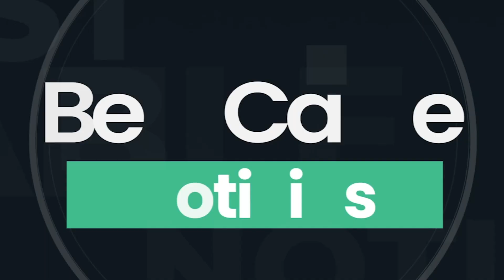Chiclayo | Detienen a sujeto por presuntamente violar sexualmente a una menor de 13 años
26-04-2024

Agentes PNP de la comisaría de Campodónico detuvieron a sujeto de 19 años, por ser el autor del presunto delito de violación sexual contra una adolescente de 13 años de edad.

Reportero: Juan Luis Gallardo
Locución: Rodrigo Silva Aguilar
Edición: Gabriel Muro Barriga